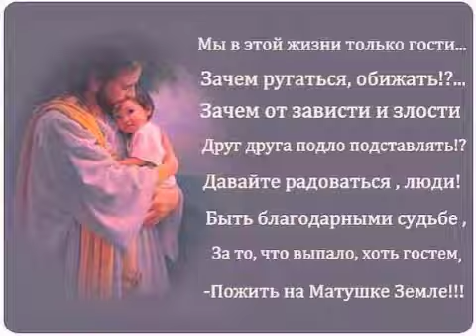2 "Г" класс - Израиль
2 "Г" класс - Израиль